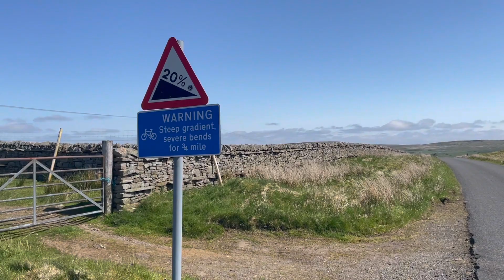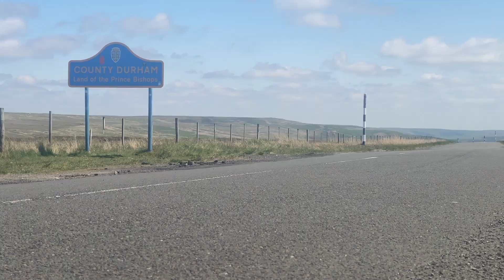Coast to Coast Epic - Part 3 - Alston to Edmundbyers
Sean and John are still making their way across the rolling hilly countryside with Tynemouth in their sights! With @outsideambition